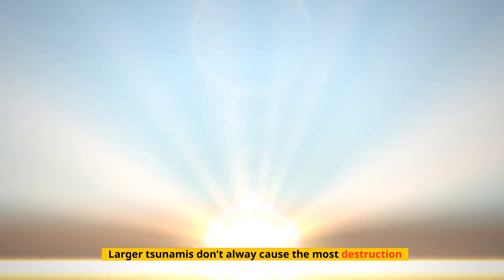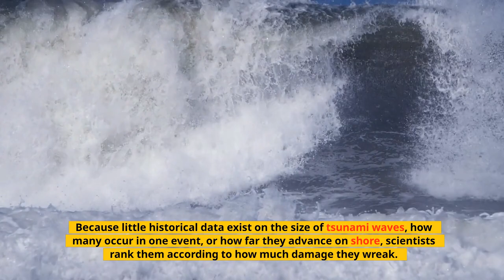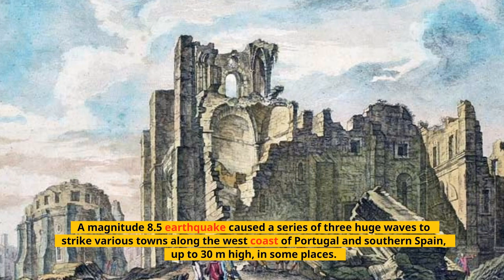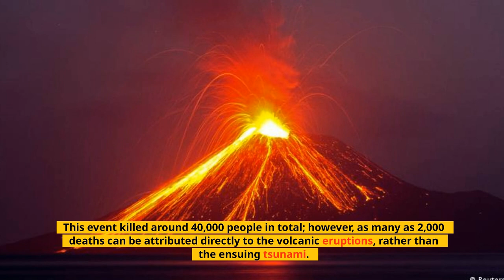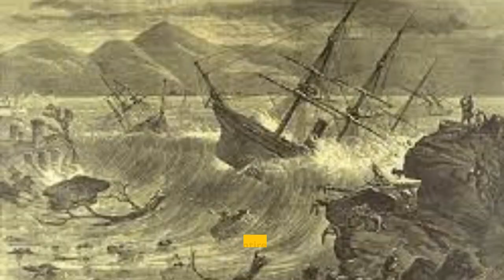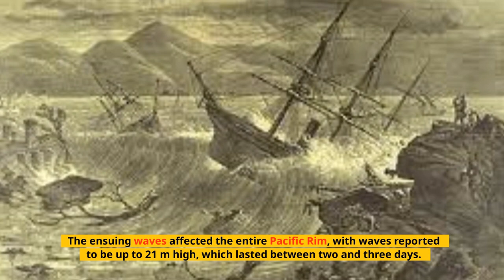YOU WOULD NOT BELIEVE IF NOT CAPTURED!!!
In this video we are looking at the top 7 tsunami footage.

Timestamps:
00:00 - Intro
1:39 - Sumatra, Indonesia (26th December 2004)
2:25 - North Pacific Coast, Japan (11th March 2011)
3:09 - Lisbon, Portugal (1st November 1755)
3:38 - Krakatau, Indonesia (27th August 1883)
4:12 - Enshunada Sea, Japan (20th September 1498)
4:39 - Nankaido, Japan (28th October 1707)
5:10 - Sanriku, Japan (15th June 1896)
5:40 - Northern Chile (13th August 1868)
6:17 - Ryuku Islands, Japan (24th April 1771)
6:55 - Ise Bay, Japan (18th January 1586)